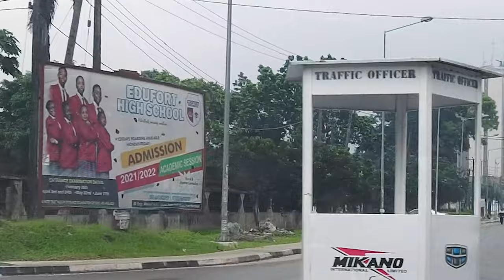Port Harcourt, Rivers state Nigeria 2022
This is a road drive of Port Harcourt City. In this video, you will see how the major road and places in Port Harcourt look like.